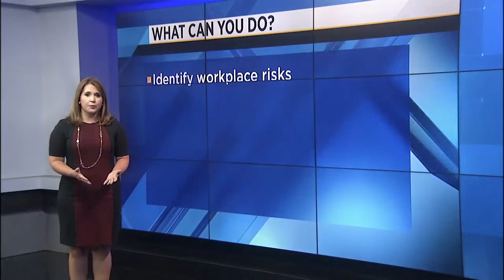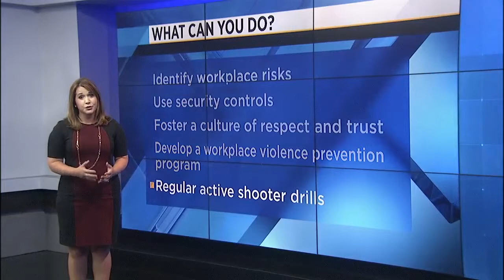Sheriff: Fired worker kills 5, then self as siren approached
VIDEO: Police identified the gunman as 45-year-old John Neumann Junior.